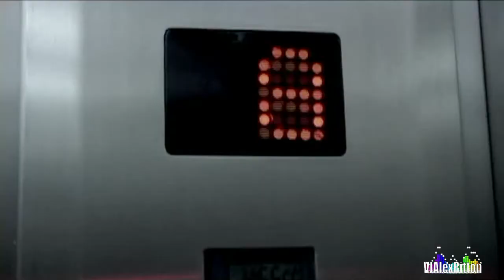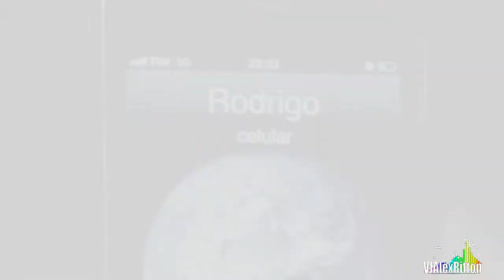Natalia Damini Your Lies Xookwankii Main mix